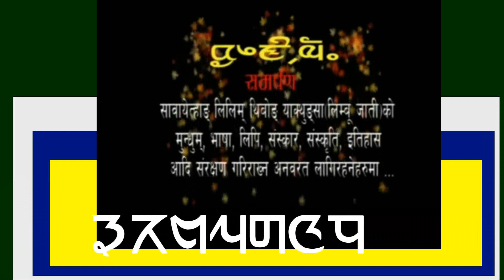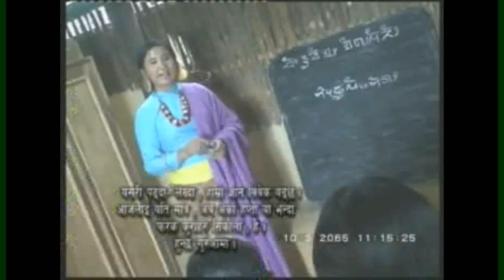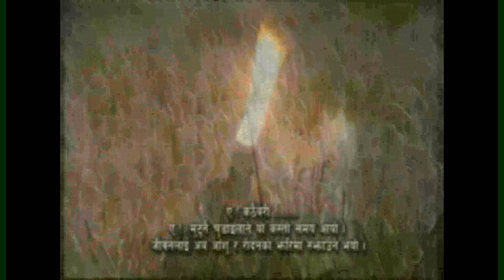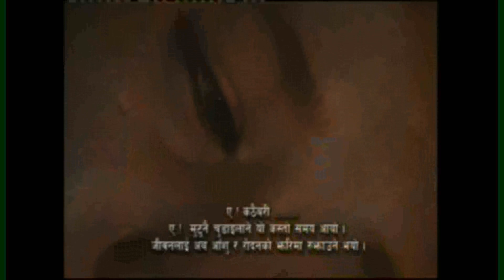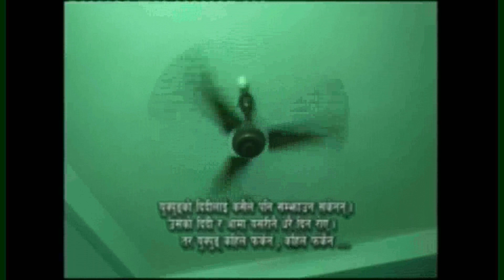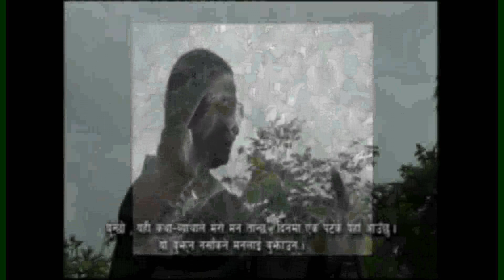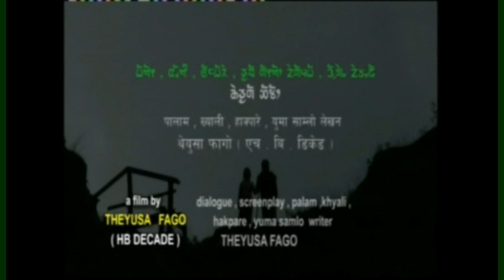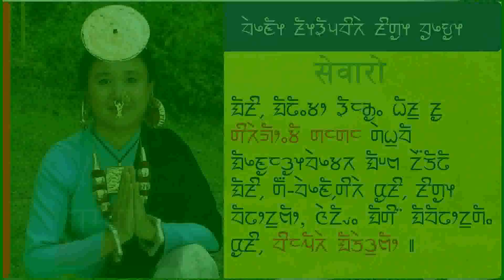A new Limbu MERING Palam, Film Lungdhung Ka-i Lungwamae, Culture, Theyusa Phago,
Always Khyalee is t the begining point  before we start YA?RAAK.

Mering Samlo  Words : Theyusa Phago
Mering Samlo Vocal : Dhan Prasad Thangden